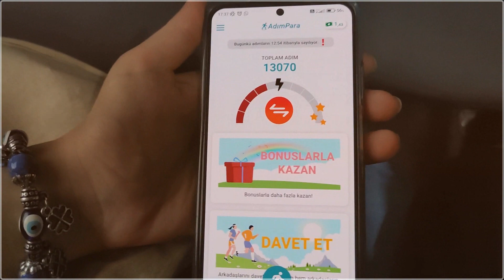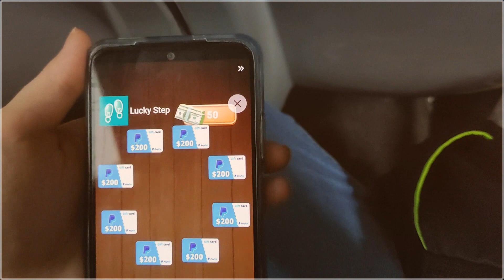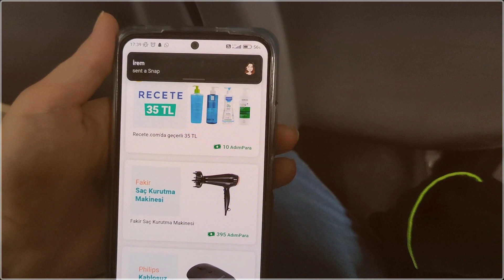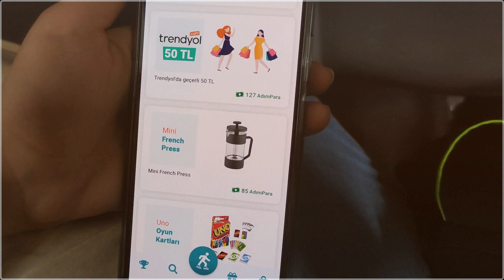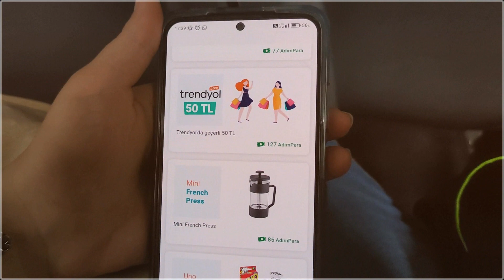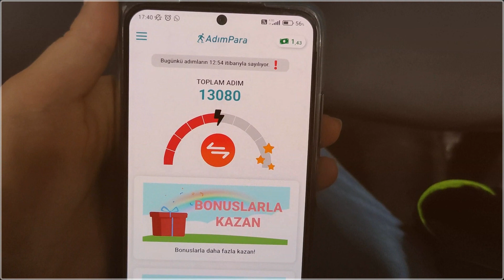YÜRÜYEREK PARA KAZANDIK ! SAMANDAĞ VLOG (ADIM PARA NEDİR?)